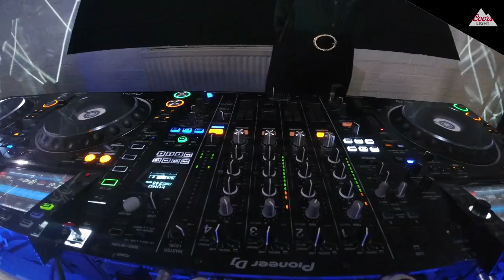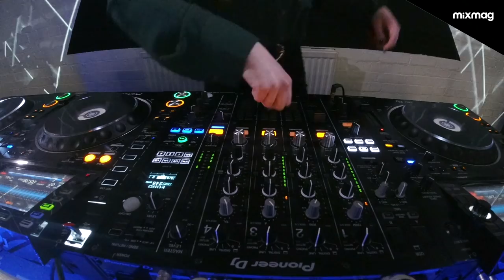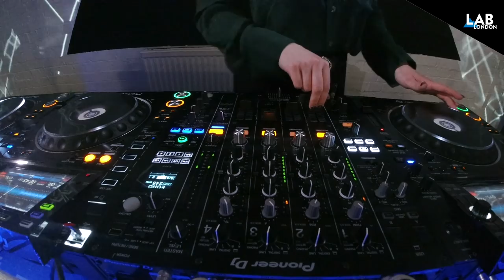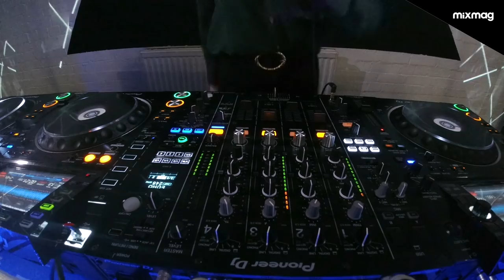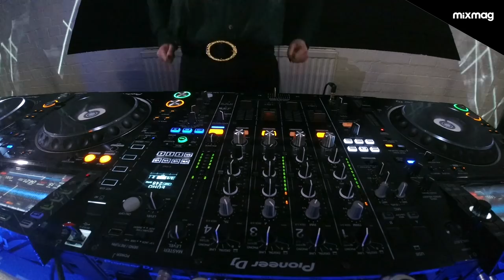Caoimhe house set in The Lab LDN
Coors Light DJ Competition winner Caoimhe lays down an hour of upbeat house in the Lab LDN.

In 2019 Mixmag and Coors Light in Northern Ireland teamed up to create DJ Academy; a DJ contest with a difference. Instead of just crowning the winner of a DJ contest we wanted to set them up for a career in DJing, beyond the comp itself. We asked the best DJs in Northern Ireland to enter our contest and we narrowed the winners down to a final six who all played the finals at Thompson's in Belfast.  Of the six finalists we selected two winners, Caoimhe and Kessler, who were flown to London to play their own private Lab LDN in the Mixmag offices. As part of their prize Mixmag also took their press shots and wrote their press release, took them for an industry round-table lunch to give them inside info on taking their career to the next level plus they each received and Allen&Heath Xone:43C.